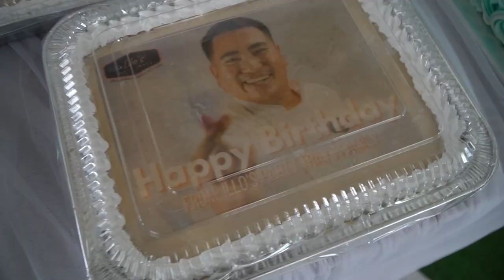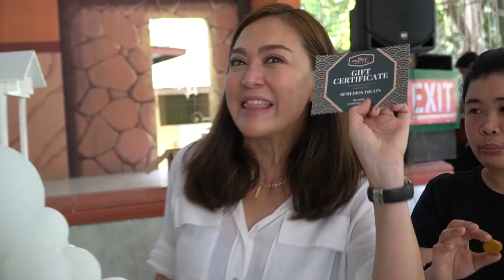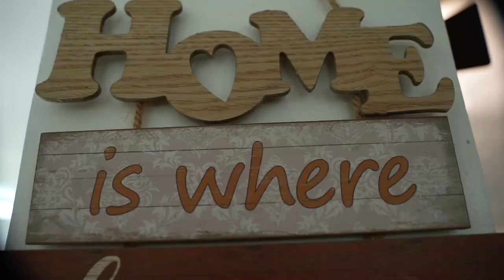ILLO'S BONDING MOMENTS WITH CELEBS! | ILLO’s Party Trays